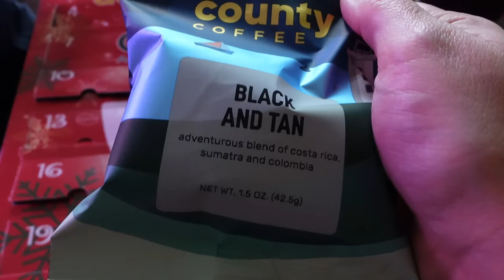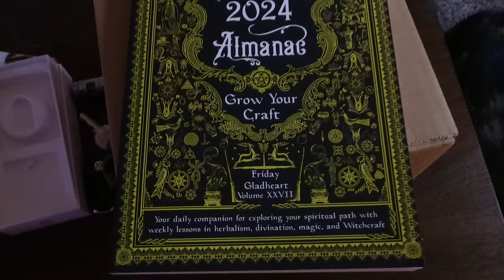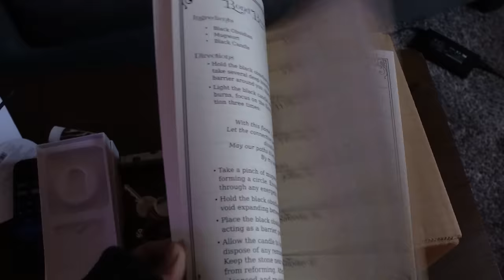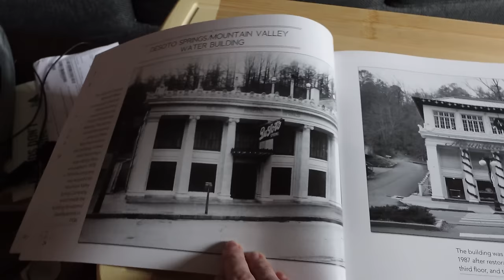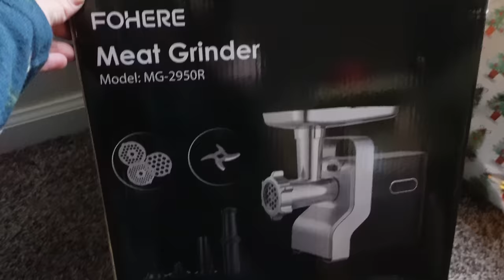childfree christmas morning + garvan woodland garden lights (vlogmas day 24)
In today's vlog (vlogmas day 24), it's the last day of vlogmas and the last vlog I'll publish this year. We're visiting Garvan Woodland Gardens for the beatiful, magical Christmas lights display and I'll show you what we got each other on our childfree Christmas morning. Thank you so much for joining me for another year!

▶ Door County Christmas Coffees
▶ Llewellyn's 2024 Magical Almanac

Cindy L.
101 Hammond Drive
#-2470